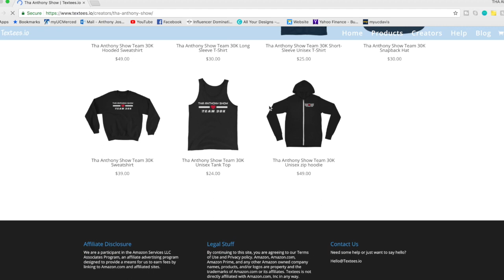[ENG SUB]Dimash Sochi peformance: Грешная Страсть(Sinful Passion) BEST REACTION EVER!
DIMASH... LONG TIME NO SEE. WHERE'S TEAM DIMASH AT!?!?

Q: Do you have a second channel?
A: Yup! The Life of Anthony is where I upload all my vlogs, gym videos, motivation videos, and everything that comes to mind! Go check it out!

A: 19

A: I’m a Junior at a 4 year University